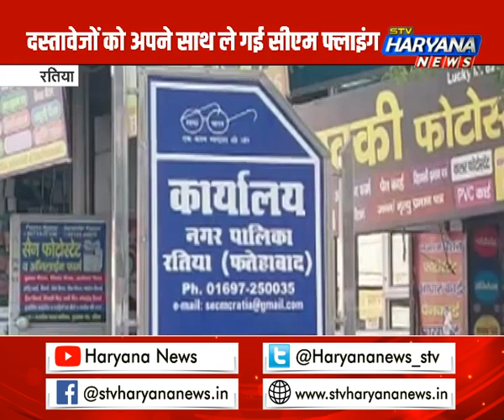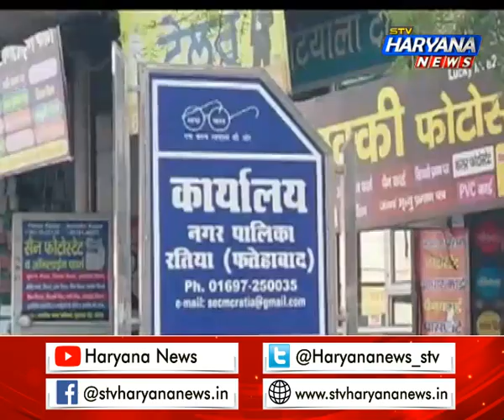रतिया में कुएं की जमीनों पर लोगों ने किया कब्जा, एक्शन में आई सीएम फ्लाइंग टीम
रतिया में सालों पुराने पीने के पानी वाले कुंओ की जगह पर लोगों ने कब्जा कर निर्माण कर रखा है.